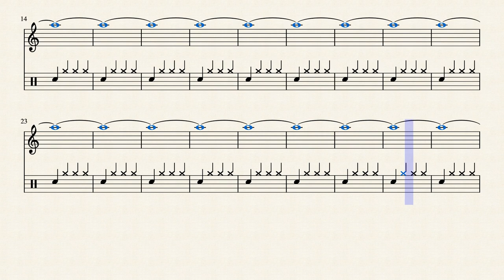24 A-2 523.25 Hz by Rex Djere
This is a simulated alto saxophone (generated using MuseScore) playing the alto saxophone's A-2 note at a frequency of 523.25 Hertz.